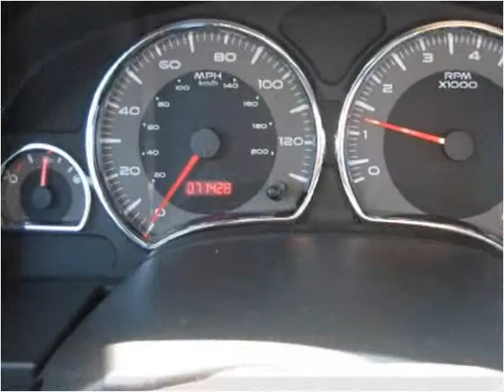2006 Pontiac Torrent Used Cars Cromwell IN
This 2006 Pontiac Torrent is available from Bob Wysong Auto Sales & Service.